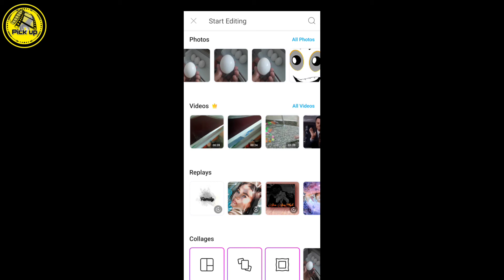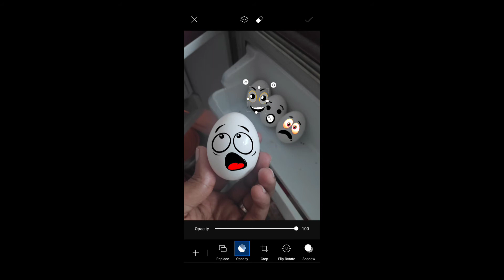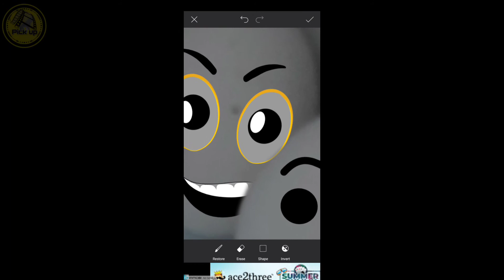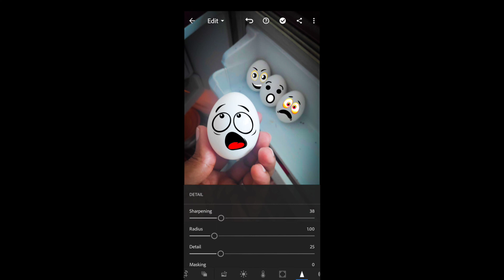Creative Egg Photography from Mobile in Tamil | Photography tips| Quarantine days Activities